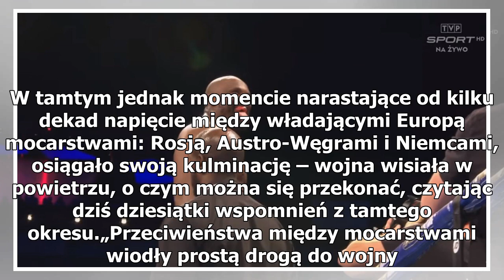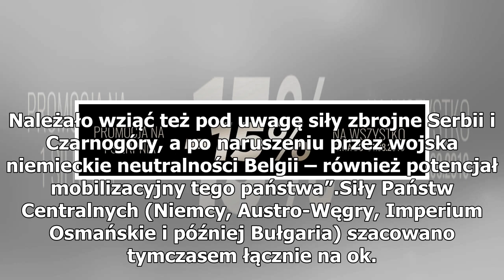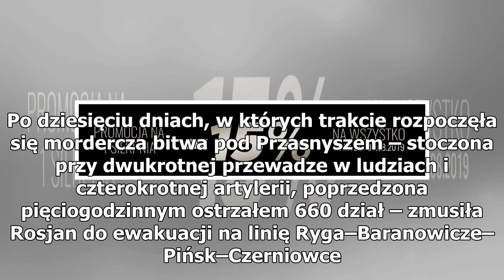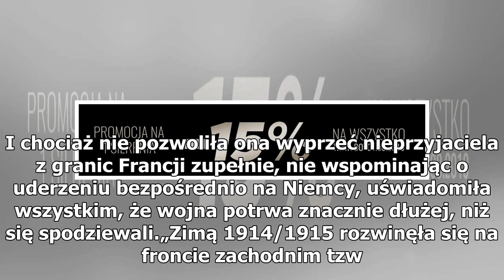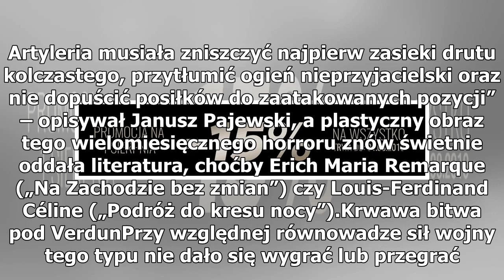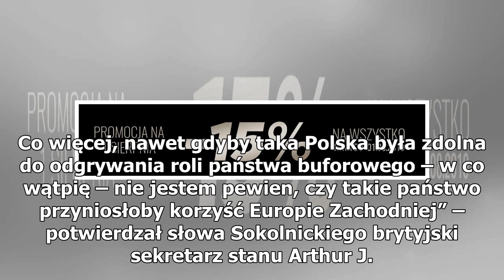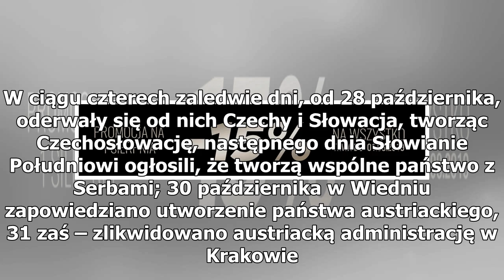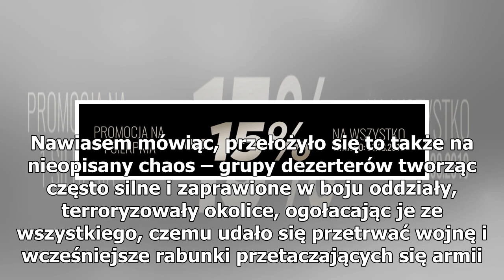W niedzielę minęło 105 lat od wybuchu I wojny światowej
105 lat temu, 28 lipca 1914 r., wybuchła I wojna światowa. Przez wówczas żyjących była nazywana Wielką Wojną, przy czym określenie to dotyczyło zarówno zaangażowanych w nią ludzi oraz środków, jak i ogromu spustoszeń, których dokonała głównie w Europie. Rzadko się pamięta, że obok Francji głównym te...